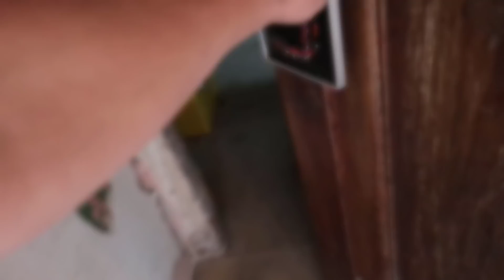Frankreich/ Paris Klassenfahrt! | Vlog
📱 Meine Sozialen Netzwerk!

🏆 Hier kannst du VIP werden!

📌 Unterstützt durch ZAP-Hosting!

🎨 Meine Designer!

🎤 Mein Aufnahme Programm!

🎮 Mein Aufnahme Setup!
↪ Vlog Kamera

❗ Amazon Link (zur Unterstützung)!

🎵 Meine Musik!

💰 Spenden (freiwillig)!